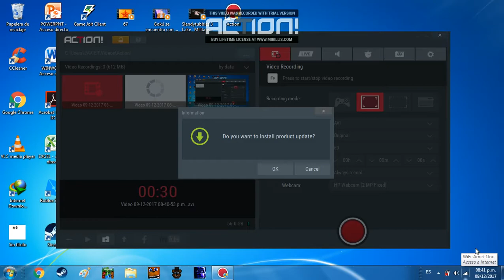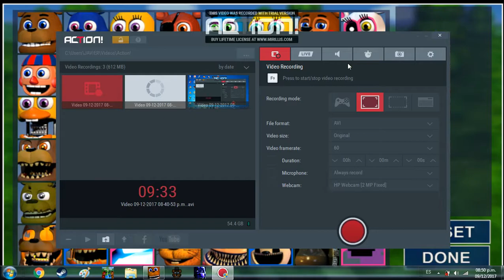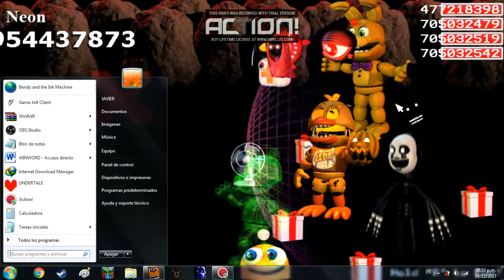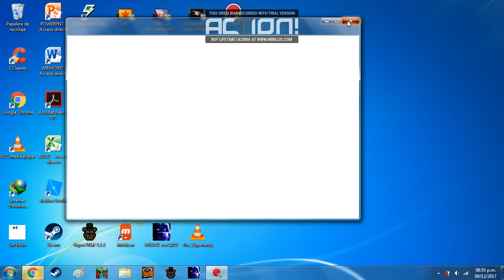fnaf world #2 batallas epicas